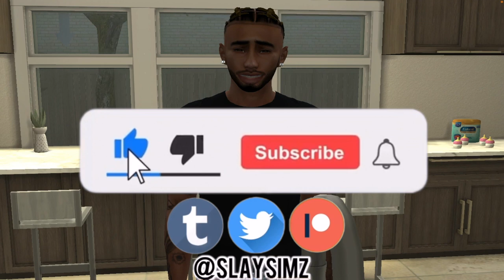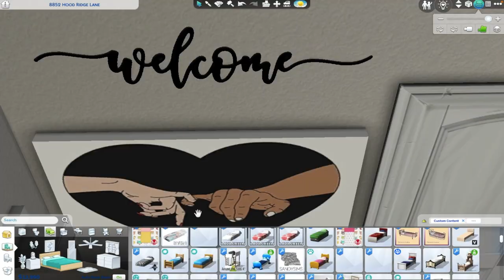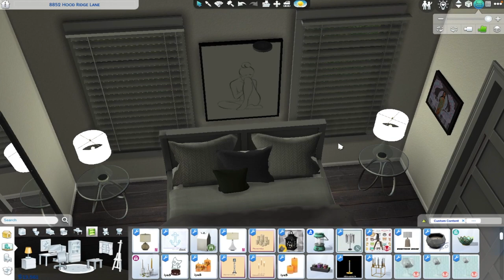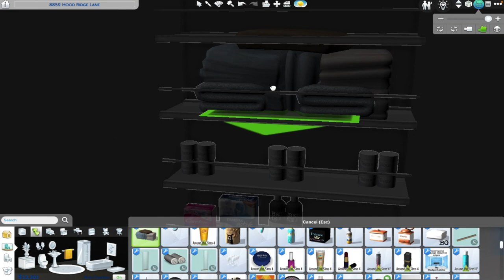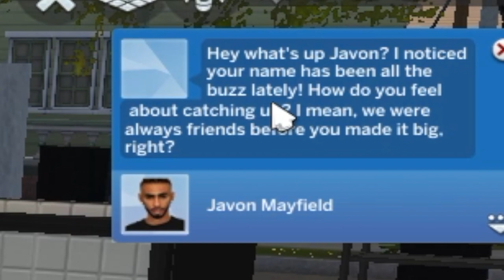Making Business Moves💼💸| Teenage Pregnancy👶🏽💗 |EP 8| THE SIMS 4🤍 New LP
MY SIMS 4 CC FINDS

ORIGIN ID
slaysimz23